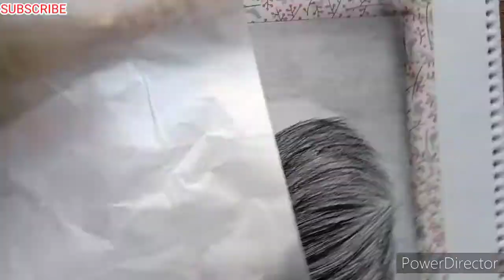Drawing Virat Kohli | Timelapse | Graphite pencil ✏️